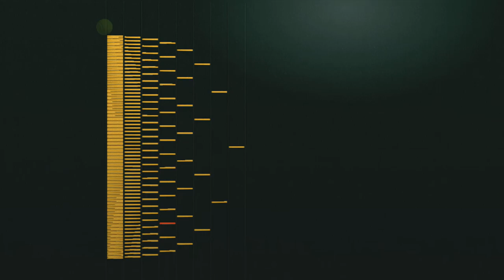🎾Smash Court Tennis 3 ¡Pruebo el modo Carrera!